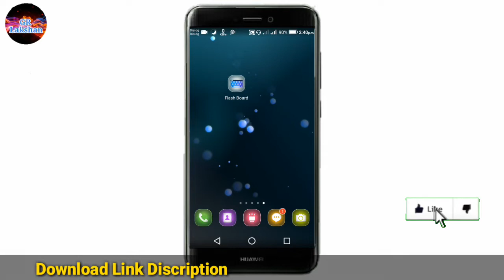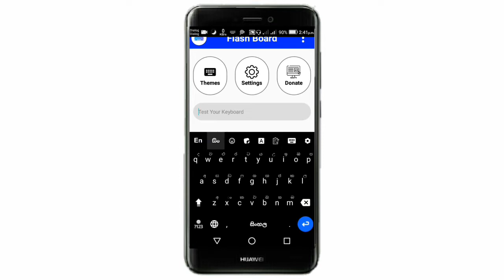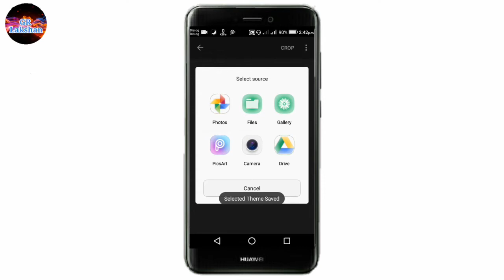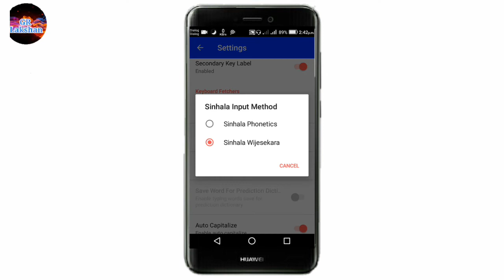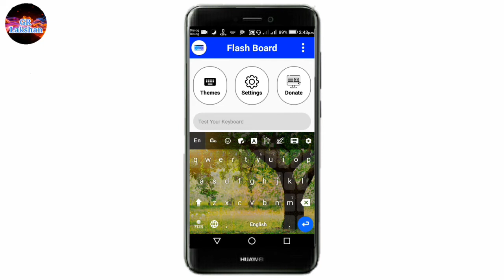Most UseFull Android Sinhala Keyboard | GRLakshan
Most Use Full Android Super Sinhala Keyboard